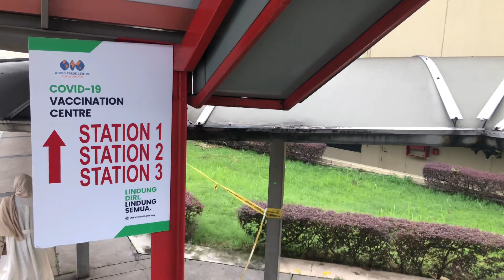Covid-19 Vaccination in Malaysia | Sessy's Reminder: One of the fastest vaccination rates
How organize my vaccination process is..